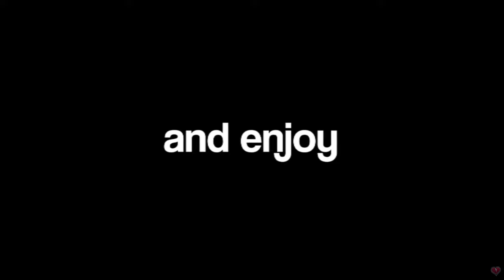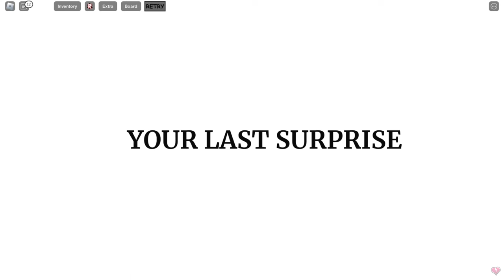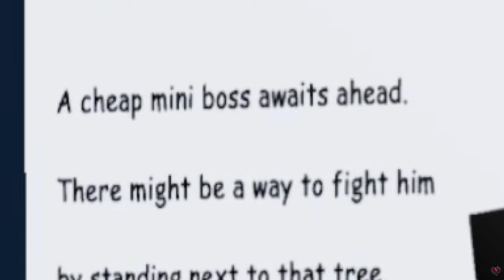BIGGEST TROLL GAME ON ROBLOX | I Wanna Test The Game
YOU'LL NEVER SEE IT COMIIIIIIIIIIIIIIIIIIIIIIIIIIIIIIIIIIIIIIIIIIIIIIIIIIIIIIIIIIIIIIIIIIIIIIIIIIIIIIIIIIIIIIIIIIIIIIIIIIIIIIIIIIIIIIIIIIIIIIIIIIIIIIIIIIIIIIIIIIIIIIIIIIIIIIIIIIIIIIIIIIIIIIIIIIIIIIIIIIIIIIIIIIIIIIIIIIIIIIIIIIIIIIIIIIIIIIIIIIIIIIIIIIIIIIIIIIIIIIIIIIIIIIIIIIIIIIIIIIIIIIIIIIIIIIIIIIIIIIIIIIIIIIIIIIIIIIIIIIIIIIIIIIIIIIIIIIIIIIIIIIIIIIIIIIIIIIIIIIIIIIIIIIIIIIIIIIIIIIIIIIIIIIIIIIIIIIIIIIIIIIIIIIIIIIIIIIIIIIIIIIIIIIIIIIIIIIIIIIIIIIIIIIIIIIIIIIIIIIIIIIIIIIIIIIIIIIIIIIIIIIIIIIIIIIIIIIIIIIIIIIIIIIIIIIIIIIIIIIIIIIIIIIIIIIIIIIIIIIIIIIIIIIIIIIIIIIIIIIIIIIIIIIIIIIIIIIIIIIIIIIIIIIIIIIIIIIIIIIIIIIIIIIIIIIIIIIIIIIIIIIIIIIIIIIIIIIIIIIIIIIIIIIIIIIIIIIIIIIIIIIIIIIIIIIIIIIIIIIIIIIIIIIIIIIIIIIIIIIIIIIIIIIIIIIIIIIIIIIIIIIIIIIIIIIIIIIIIIIIIIIIIIIIIIIIIIIIIIIIIIIIIIIIIIIIIIIIIIIIIIIIIIIIIIIIIIIIIIIIIIIIIIIIIIIIIIIIIIIIIIIIIIIIIIIIIIIIIIIIIIIIIIIIIIIIIIIIIIIIIIIIIIIIIIIIIIIIIIIIIIIIIIIIIIIIIIIIIIIIIIIIIIIIIIIIIIIIIIIIIIIIIIIIIIIIIIIIIIIIIIIIIIIIIIIIIIIIIIIIIIIIIIIIIIIIIIIIIIIIIIIIIIIIIIIIIIIIIIIIIIIIIIIIIIIIIIIIIIIIIIIIIIIIIIIIIIIIIIIIIIIIIIIIIIIIIIIIIIIIIIIIIIIIIIIIIIIIIIIIIIIIIIIIIIIIIIIIIIIIIIIIIIIIIIIIIIIIIIIIIIIIIIIIIIIIIIIIIIIIIIIIIIIIIIIIIIIIIIIIIIIIIIIIIIIIIIIIIIIIIIIIIIIIIIIIIIIIIIIIIIIIIIIIIIIIIIIIIIIIIIIIIIIIIIIIIIIIIIIIIIIIIIIIIIIIIIIIIIIIIIIIIIIIIIIIIIIIIIIIIIIIIIIIIIIIIIIIIIIIIIIIIIIIIIIIIIIIIIIIIIIIIIIIIIIIIIIIIIIIIIIIIIIIIIIIIIIIIIIIIIIIIIIIIIIIIIIIIIIIIIIIIIIIIIIIIIIIIIIIIIIIIIIIIIIIIIIIIIIIIIIIIIIIIIIIIIIIIIIIIIIIIIIIIIIIIIIIIIIIIIIIIIIIIIIIIIIIIIIIIIIIIIIIIIIIIIIIIIIIIIIIIIIIIIIIIIIIIIIIIIIIIIIIIIIIIIIIIIIIIIIIIIIIIIIIIIIIIIIIIIIIIIIIIIIIIIIIIIIIIIIIIIIIIIIIIIIIIIIIIIIIIIIIIIIIIIIIIIIIIIIIIIIIIIIIIIIIIIIIIIIIIIIIIIIIIIIIIIIIIIIIIIIIIIIIIIIIIIIIIIIIIIIIIIIIIIIIIIIIIIIIIIIIIIIIIIIIIIIIIIIIIIIIIIIIIIIIIIIIIIIIIIIIIIIIIIIIIIIIIIIIIIIIIIIIIIIIIIIIIIIIIIIIIIIIIIIIIIIIIIIIIIIIIIIIIIIIIIIIIIIIIIIIIIIIIIIIIIIIIIIIIIIIIIIIIIIIIIIIIIIIIIIIIIIIIIIIIIIIIIIIIIIIIIIIIIIIIIIIIIIIIIIIIIIIIIIIIIIIIIIIIIIIIIIIIIIIIIIIIIIIIIIIIIIIIIIIIIIIIIIIIIIIIIIIIIIIIIIIIIIIIIIIIIIIIIIIIIIIIIIIIIIIIIIIIIIIIIIIIIIIIIIIIIIIIIIIIIIIIIIIIIIIIIIIIIIIIIIIIIIIIIIIIIIIIIIIIIIIIIIIIIIIIIIIIIIIIIIIIIIIIIIIIIIIIIIIIIIIIIIIIIIIIIIIIIIIIIIIIIIIIIIIIIIIIIIIIIIIIIIIIIIIIIIIIIIIIIIIIIIIIIIIIIIIIIIIIIIIIIIIIIIIIIIIIIIIIIIIIIIIIIIIIIIIIIIIIIIIIIIIIIIIIIIIIIIIIIIIIIIIIIIIIIIIIIIIIIIIIIIIIIIIIIIIIIIIIIIIIIIIIIIIIIIIIIIIIIIIIIIIIIIIIIIIIIIIIIIIIIIIIIIIIIIIIIIIIIIIIIIIIIIIIIIIIIIIIIIIIIIIIIIIIIIIIIIIIIIIIIIIIIIIIIIIIIIIIIIIIIIIIIIIIIIIIIIIIIIIIIIIIIIIIIIIIIIIIIIIIIIIIIIIIIIIIIIIIIIIIIIIIIIIIIIIIIIIIIIIIIIIIIIIIIIIIIIIIIIIIIIIIIIIIIIIIIIIIIIIIIIIIIIIIIIIIIIIIIIIIIIIIIIIIIIIIIIIIIIIIIIIIIIIIIIIIIIIIIIIIIIIIIIIIIIIIIIIIIIIIIIIIIIIIIIIIIIIIIIIIIIIIIIIIIIIIIIIIIIIIIIIIIIIIIIIIIIIIIIIIIIIIIIIIIIIIIIIIIIIIIIIIIIIIIIIIIIIIIIIIIIIIIIIIIIIIIIIIIIIIIIIIIIIIIIIIIIIIIIIIIIIIIIIIIIIIIIIIIIIIIIIIIIIIIIIIIIIIIIIIIIIIIIIIIIIIIIIIIIIIIIIIIIIIIIIIIIIIIIIIIIIIIIIIIIIIIIIIIIIIIIIIIIIIIIIIIIIIIIIIIIIIIIIIIIIIIIIIIIIIIIIIIIIIIIIIIIIIIIIIIIIIIIIIIIIIIIIIIIIIIIIIIIIIIIIIIIIIIIIIIIIIIIIIIIIIIIIIIIIIIIIIIIIIIIIIIIIIIIIIIIIIIIIIIIIIIIIIIIIIIIIIIIIIIIIIIIIIIIIIIIIIIIIIIIIIIIIIIIIIIIIIIIIIIIIIIIIIIIIIIIIIIIIIIIIIIIIIIIIIIIIIIIIIIIIIIIIIIIIIIIIIIIIIIIIIIIIIIIIIIIIIIIIIIIIIIIIIIIIIIIIIIIIIIIIIIIIIIIIIIIIIIIIIIIIIIIIIIIIIIIIIIIIIIIIIIIIIIIIIIIIIIIIIIIIIIIIIIIIIIIIIIIIIIIIIIIIIIIIIIIIIIIIIIIIIIIIIIIIIIIIIIIIIIIIIIIIIIIIIIIIIIIIIIIIIIIIIIIIIIIIIIIIIIIIIIIIIIIIIIIIIIIIIIIIIIIIIIIIIIIIIIIIIIIIIIIIIIIIIIIIIIIIIIIIIIIIIIIIIIIIIIIIIIIIIIIIIIIIIINNNGG

The music i used is NOT mine lol